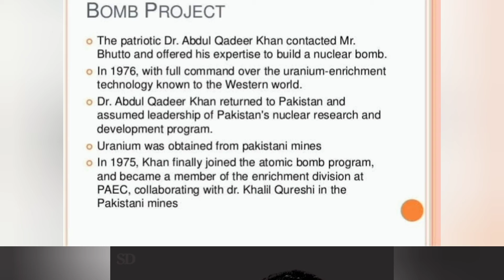Dr. Abdul Qadeer Funeral ( Namaz Janazah) Faisal Mosque Islamabad